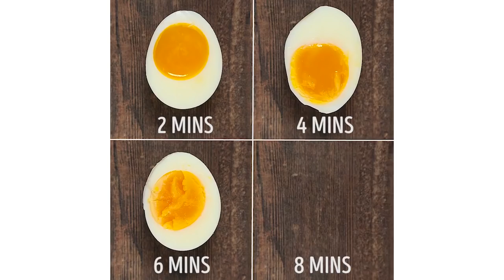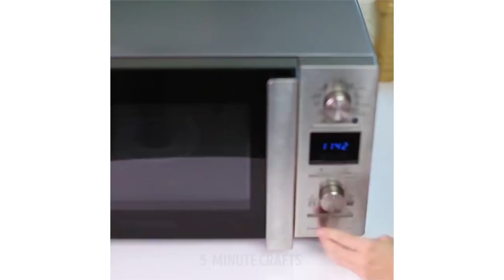28 SECRETS THAT'LL TURN YOU INTO A CULINARY GOD